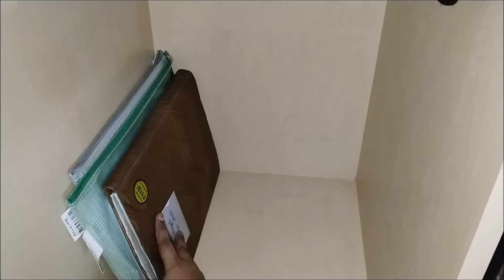11 Minimalist Habits that Transformed my Home More Organized & Peaceful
11 Habits that Transformed my Home More Organized & Peaceful | Vasanthi Shankar